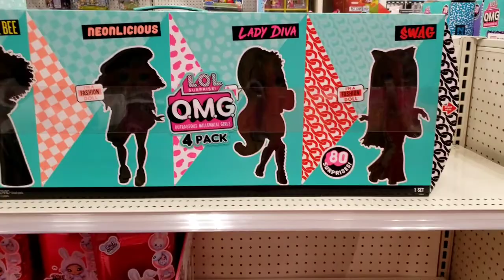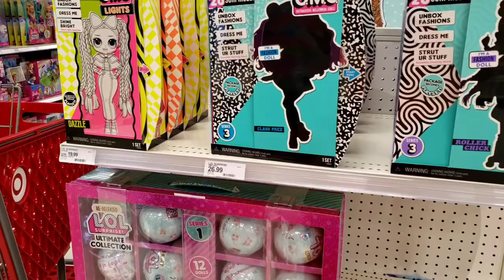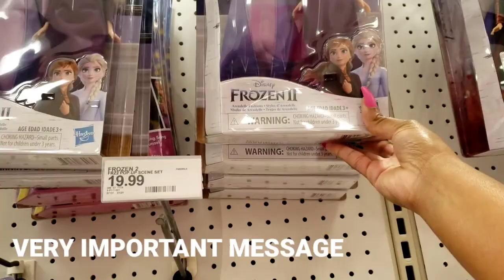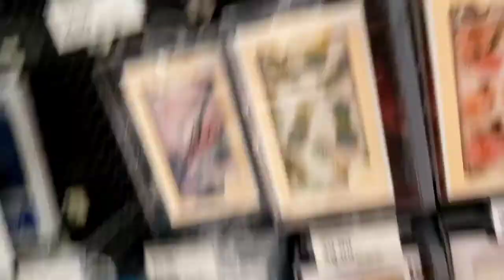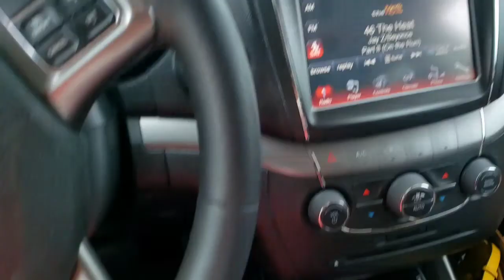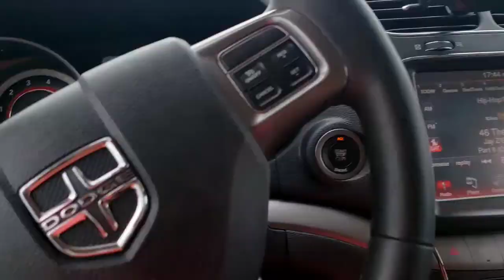BIRTHDAY VLOG with Caliyah| Shopping and Snow-cones || PonPon Sisters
a FUN-FILLED day spent with my oldest daughter for her 9th birthday. Some quality Mommy and Daughter time with Shopping and Snow-cones.